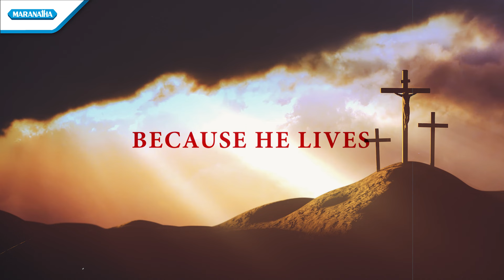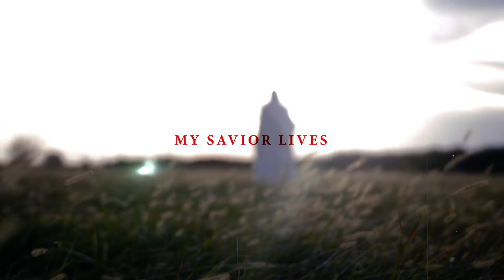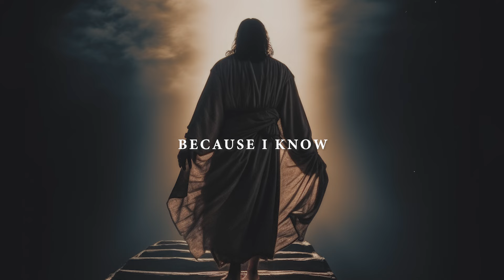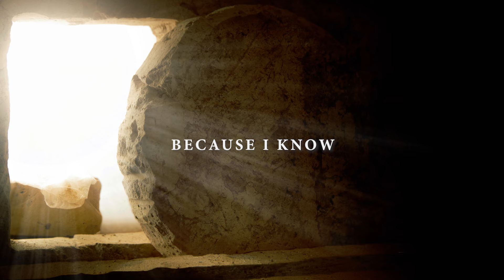Because He Lives - Acoustic Hymn | Irenne Cesavien (Official Lyric Video)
Maranatha Indonesia Mempersembahkan Official Lyric Video Because He Lives - Irenne Cesavien

And feel the pride and joy he brings;
But greater still the calm assurance: